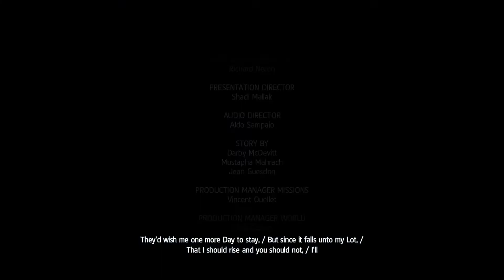Assassin's Creed 4 Black Flag Last Mission + Ending Gameplay Walktrough 1080p